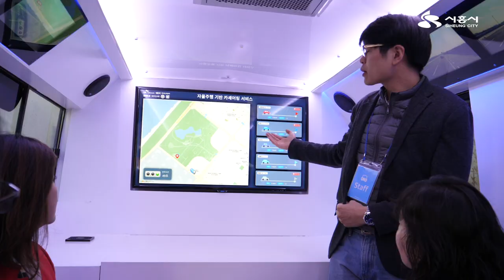[시흥뉴스]스마트폰으로 부르는!? 자율주행차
지난 7일 스마트폰으로 부르는 자율주행차랑 시연이 시흥 배곧생명공원에서 열리다
sk텔레콤과 서울대,연세대 등이 참여한 행사
일반인들이 참여하고 느껴보는 행사였다